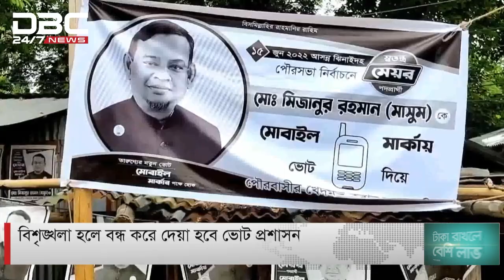ঝিনাইদহ পৌরসভা নির্বাচন নিয়ে উত্তাপ।